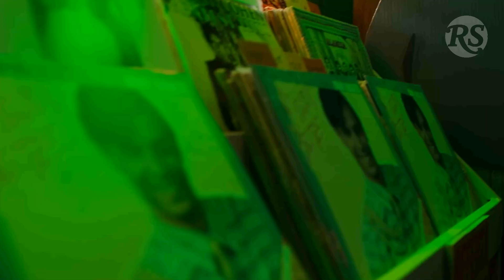Miguel Bosé: José Pastor e Iván Sánchez | BoséLaSerie | Rolling Stone En Español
EntrevistaRS | Los actores españoles José Pastor e Iván Sánchez nos cuentan las mejores anécdotas detrás de su papel en BoséLaSerie, la historia del ícono MiguelBosé.

Videógrafo: José Betancourt (@jodejos).